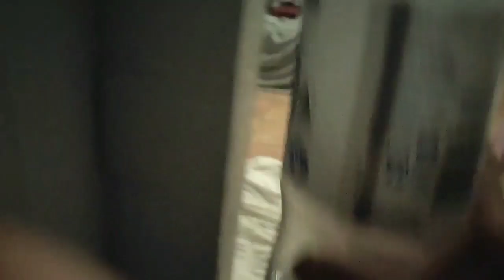Bottle cap challenge parody